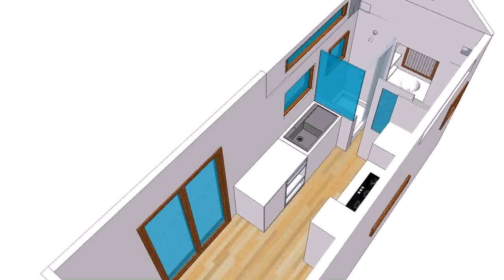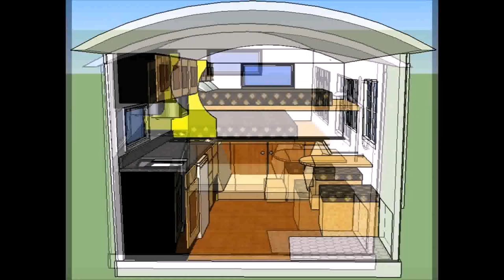Tiny House Building Course Australia (see description)